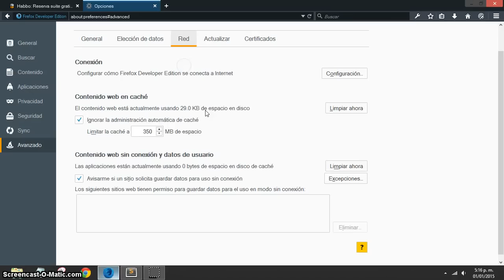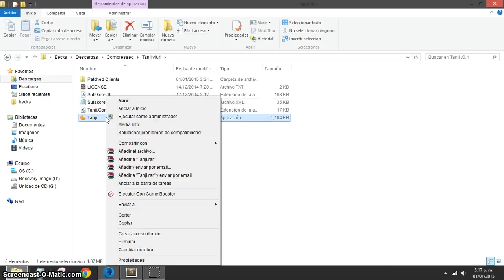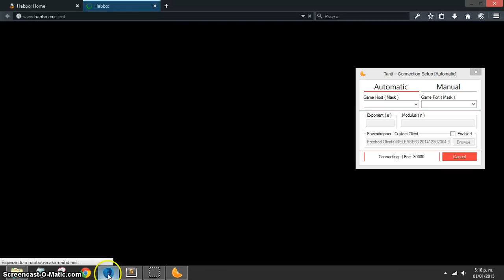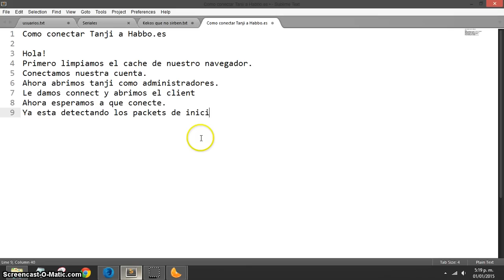Conectar Tanji a Habbo.es [2015]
Primer Tutorial de Tanji!!
Como conectar Tanji a nuestro Hotel español
Desde que NovoFatum dejo de funcionar muchos scripters
estaban buscando un packlogger y no encontraban, un dia
me tope con "tanji" y vi que no habia ni un tutorial en español
entonces cree este canal para los que inician en esto y puedan
aprender con tanji.

Si necesitas el programa te dejo el link de descarga:
Nuevo Link: Version v1.3.516